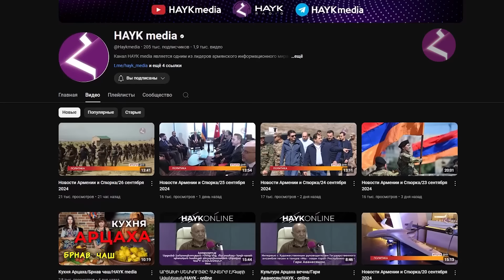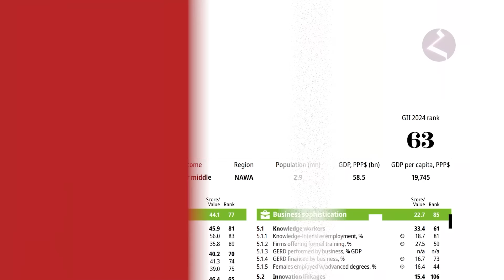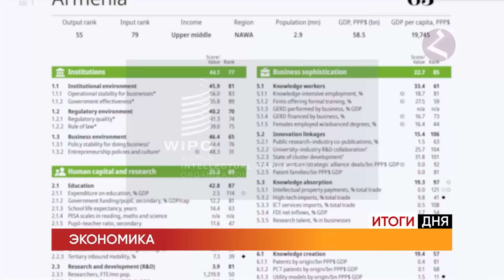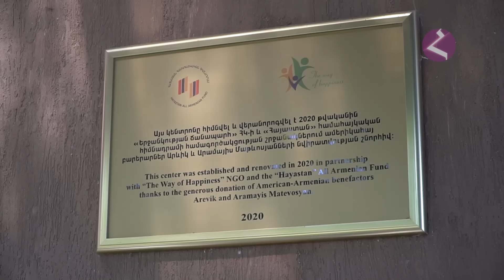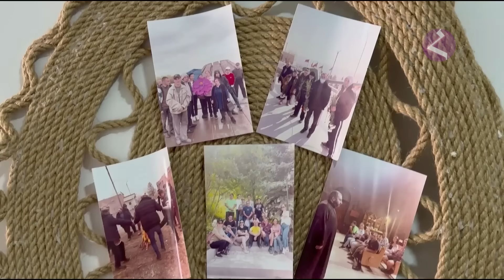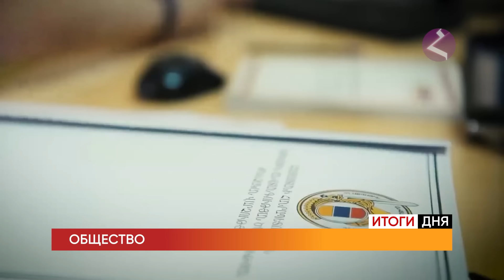Новости Армении и Спюрка/27 сентября 2024